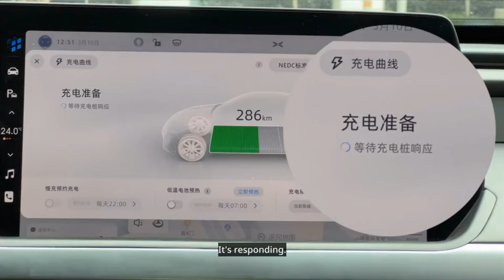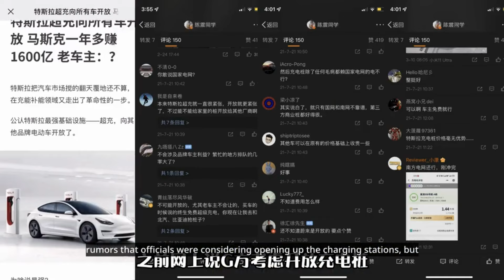Which Tesla Supercharger has finally opened to the public?!